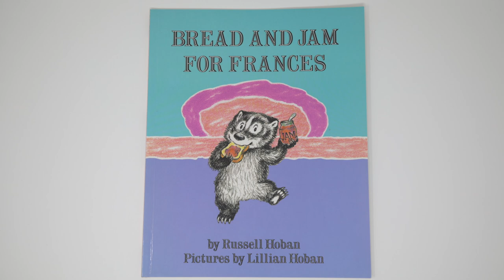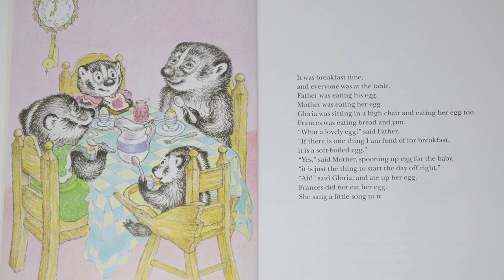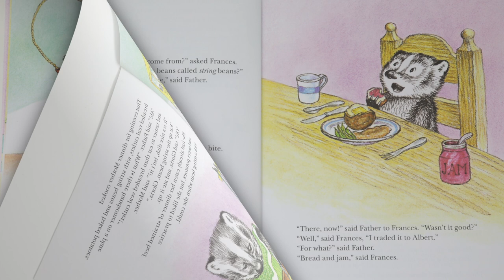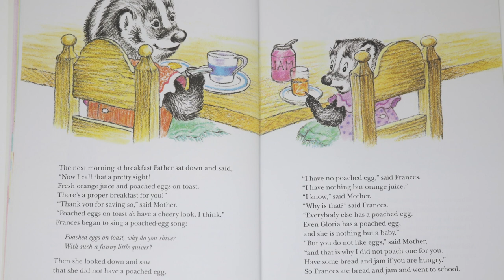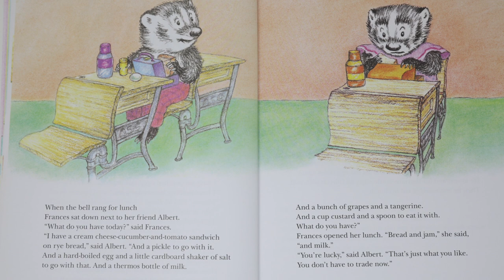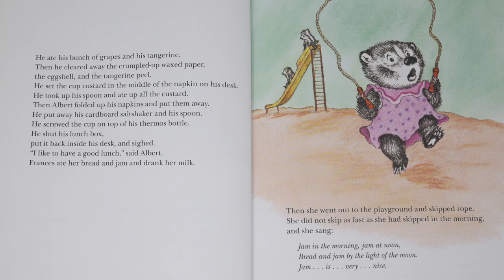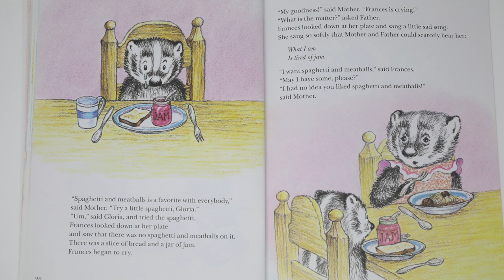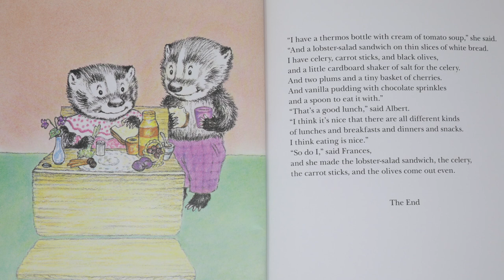Bread and Jam for Frances